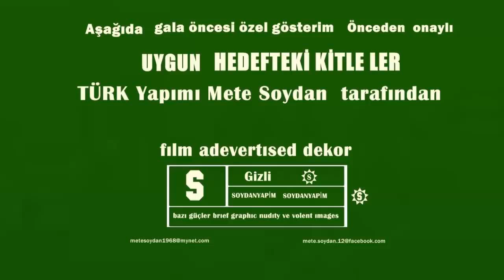KURTKAN DEMO METE SOYDAN ABD .AB. YURT .TL . DOLAR. SİNEMA SEYRET FİLM . KORKU. MACERA.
AYASOFYA   KURTKAN